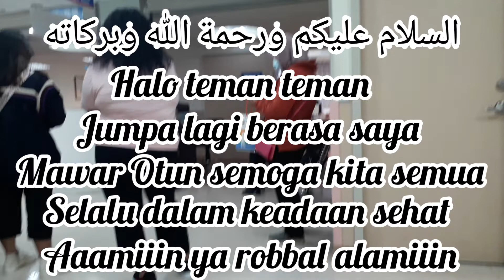Lolos Medical terahir alhamdulilah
Teman teman jumpa lagi dengan chenel saya semoga kita semua dalam keadaan sehat walafiat aaamiiin

Video kali ini saya lolos Medical yang terakhir temen temen trimakasih doa doa nya 🙏🙏